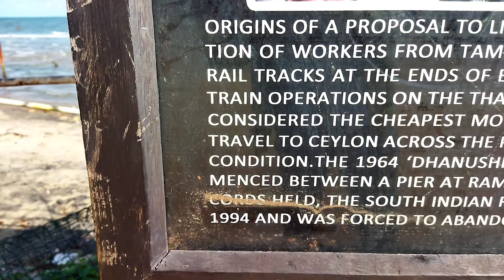தலைமன்னார் கலங்கரை விளக்கம் |ரயில் நிலையம் | கப்பல்துறை |Light house|Railway station |Pier| 1080p Hq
Talaimannar once served as the gateway for travel and transport of goods between India and Sri Lanka. It is an hour bus journey away from Mannar town. It looks isolated with just a few trees and traditional homes built with palm leaf roofs and clay walls. It was a town badly hit by the civil war but slowly developing into a tourist destination.

  The pier that still exists had consisted of a double railway track which was built by the British in 1915, and once served passenger ferries where people used to embark on a ferry service from the end of the railway line, crossing the Palk Straits to Dhanushkodi, India and vice versa. The pier was run by a station of the Sri Lanka Railway. Unfortunately a strong cyclone in 1964 had damaged the pier and disrupted the ferry service which continued until the civil war broke out in 1983, thereby closing the railway service to India. The railway line was rebuilt and restored from Medawachchiya to Talaimannar resulting in the Mannar railway line being opened in 2015.

  The pier looks breathtaking with its abandoned rail line extending towards the turquoise waters of the Indian Ocean. A lighthouse sits on the side of the railway line, which was also built by the British in 1915 and it stands tall at 19 metres, a white cylindrical structure that was used for seafarers and navy guiding boats. It was neglected during the civil war but was restored and is open to the public. The isolated pier and lighthouse is a clear reflection of what Mannar has been through but it is the people of Mannar and Talaimannar that make a visit to this undiscovered place much more worthy for it is a destination so different from the rest of the island.
  The beach that surrounds the pier is beautiful and has been declared safe for swimming. It is an ideal spot for an off the beaten track experience exploring the coasts of Sri Lanka.

  Talaimannar is 18 miles away from the eastern coast of India at Dhanushkodi, there is a chain of sand banks and islets that form a very small land border between the two countries and legend has regarded this border to be Adam’s Bridge.

mannar series#